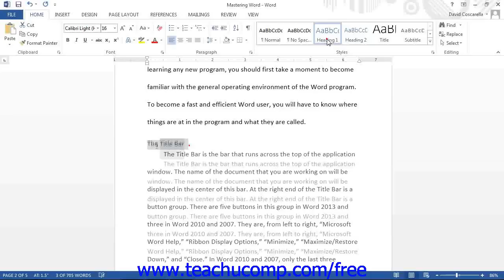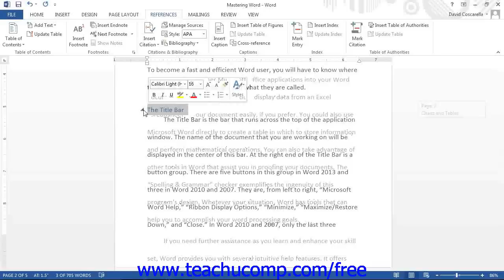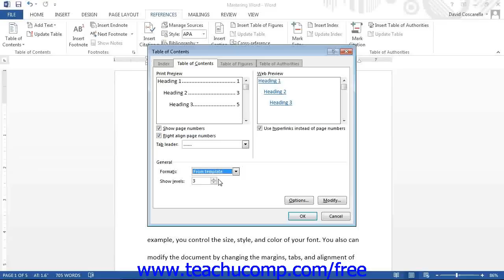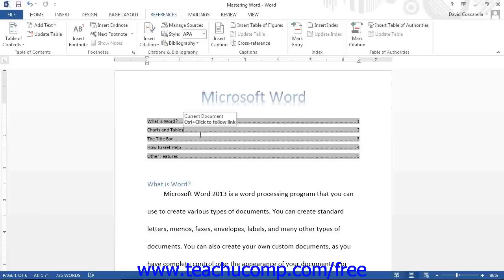Word 2013 Tutorial Creating a Table of Contents Microsoft Training Lesson 19.1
Learn how to create a table of contents in Microsoft Word - the most comprehensive Word tutorial available. Visit us today!